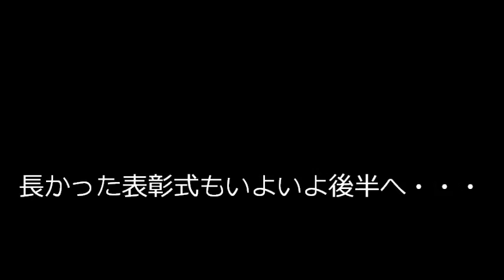第41回StreanSide 芦ノ湖FF大会 ビリ決定戦.wmv